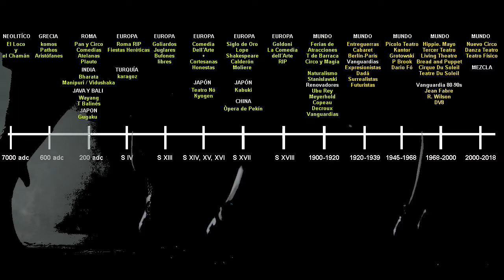EL TEATRO DEL LOCO LAVIEBEL VIDEO CLIP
El Teatro del Loco es una conferencia en show de Emilio Goyanes sobre la historia de las artes escénicas en todo el mundo. Estreno 6 de octubre de 2018 en la Sala La Expositiva de Granada.